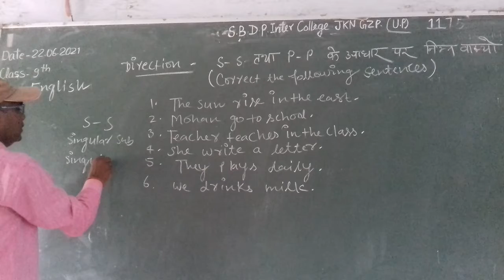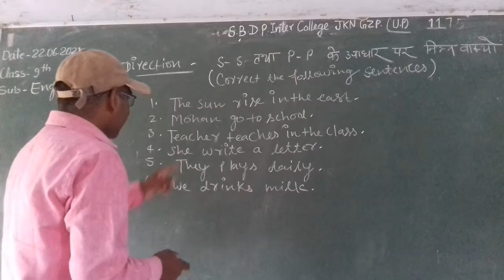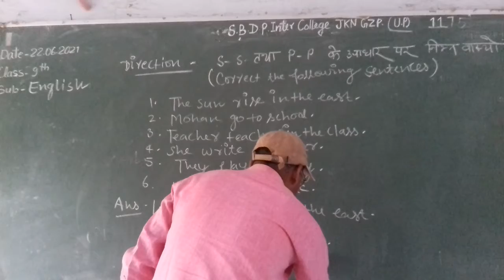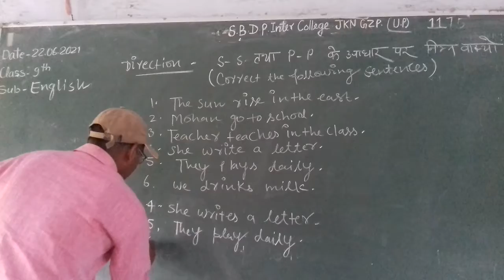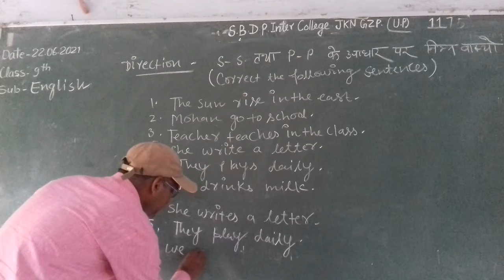English class 9th